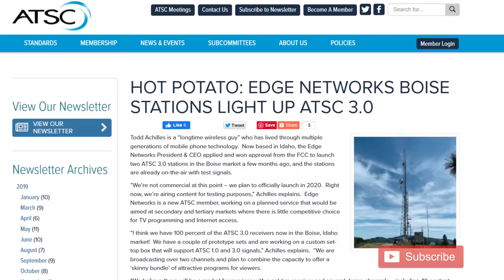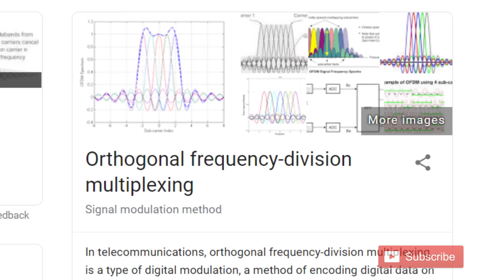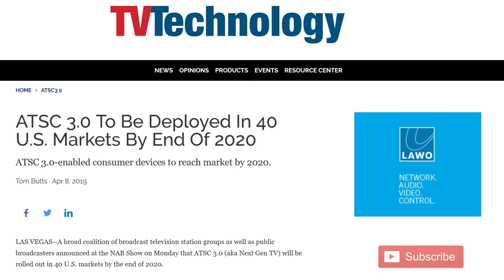ATSC 3.0 Details Pt. 1 - How’s The Reception? Do I Need a New TV?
In this video I interview Todd Achilles of Edge Networks in Boise, ID. His company successfully launched two ATSC 3.0 stations the Boise market. Some of the questions I asked: Will ATSC 3.0 help with weak reception in rural areas? Will it help with multipath interference? Will ATSC 3.0 fix some of the problems with low VHF? Is a new TV Tuner needed to pick up ATSC 3.0 broadcasts?